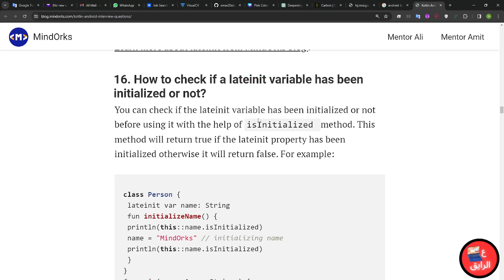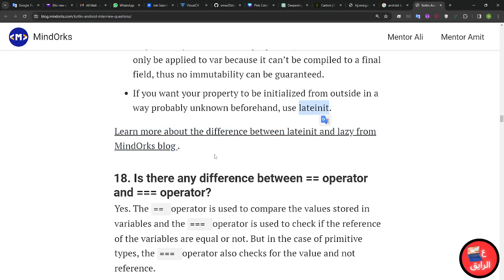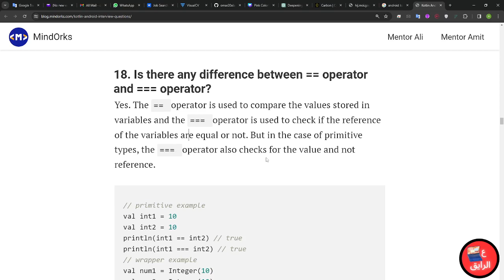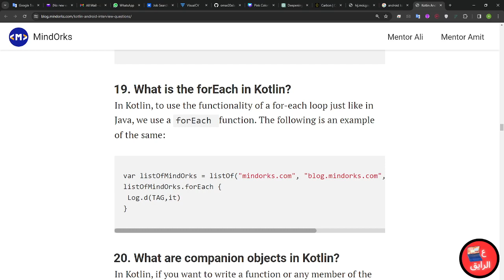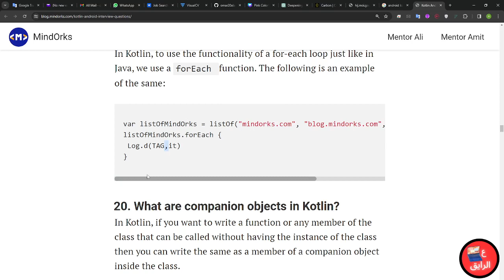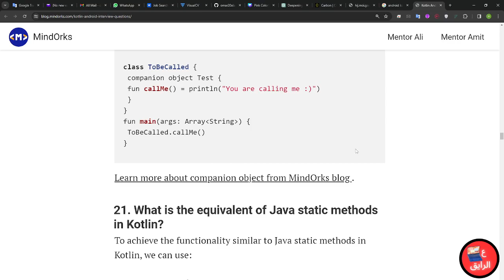Kotlin Android Interview Questions (4)